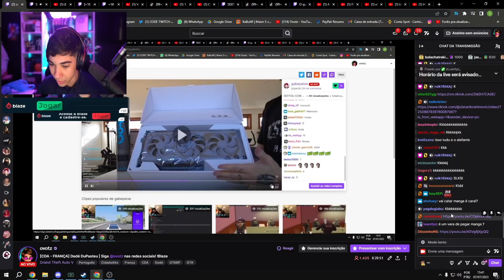OVOTZ REAGINDO AO GABEPEIXE FALANDO O TAMANHO DO SEU P.. | Cortes do Ovotz